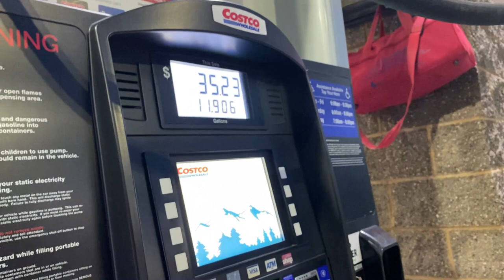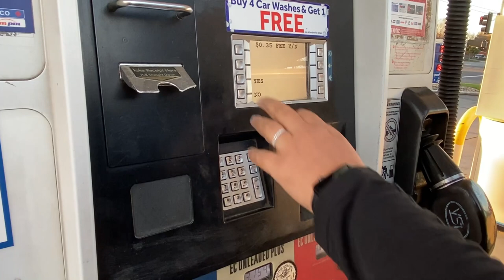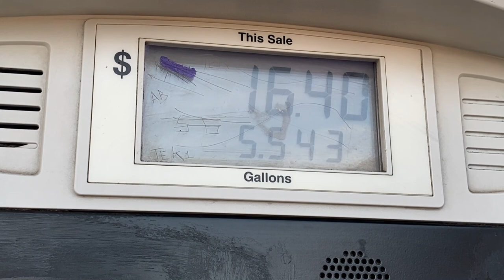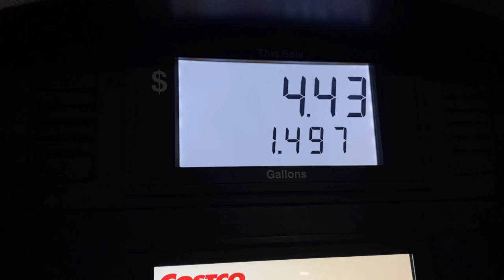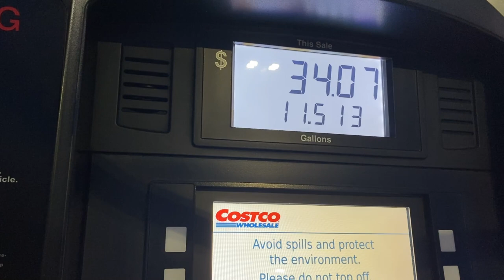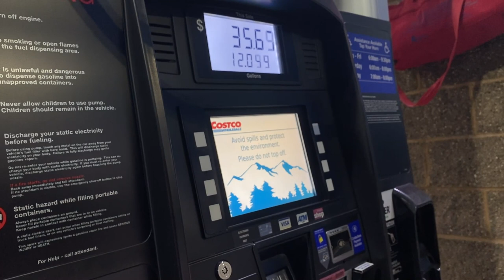PETROL PUMP IN AMERICA 2021